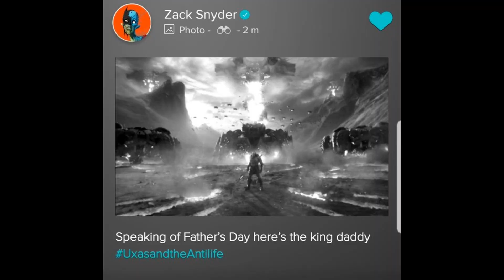Justice League Snyder Cut RELEASED! The Fans Have WON!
Justice League Snyder Cut RELEASED!...the internet and the fans have won the fight to see Zack Snyder's original vision for the 2017 DC Film Justice League. What does this mean for the rest of the DC Universe and could we possibly see Zack Snyder continue his vision for the DC Extended Universe? What are your thoughts on the Justice League Snyder Cut finally coming out and will you be watching it?

I make videos discussing Movies, Video Games, and Television. Videos posted Weekends at